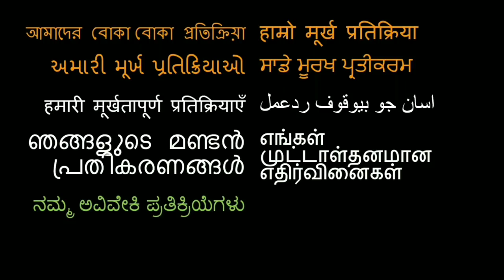DEVI | Kajol Royal Stag Barrel Select Large Short Films | REACTION!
Here is our reaction to Devi

18960 Ventura Blvd. #76